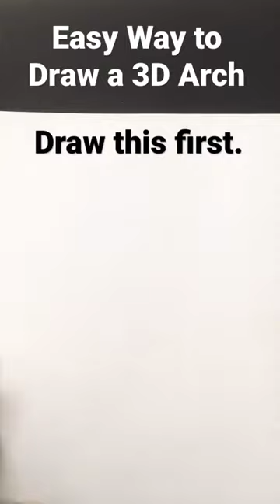Easy way to draw a 3d Arch - Learn how to draw quickly!💨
This video can give you a quick way to draw a 3D arch.  First try to draw the arch as you see in the video, then with a pencil shade in the areas as shown.  A ruler can be helpful in making this look its best.